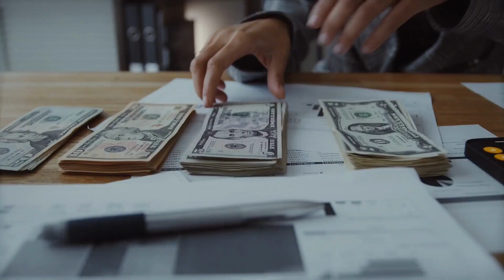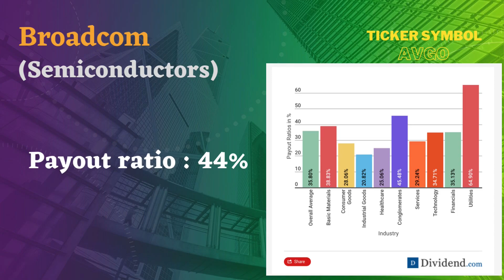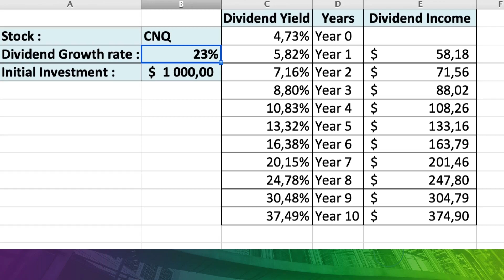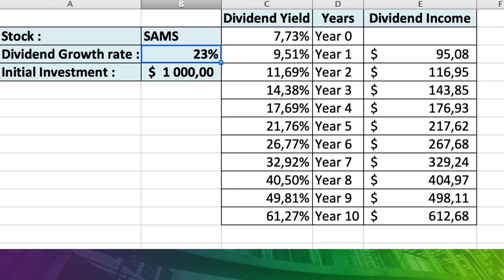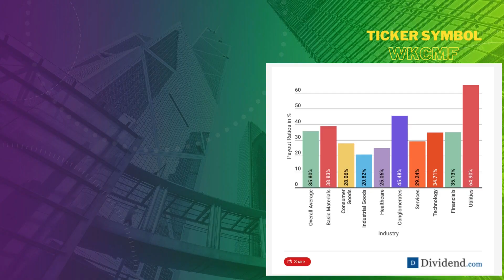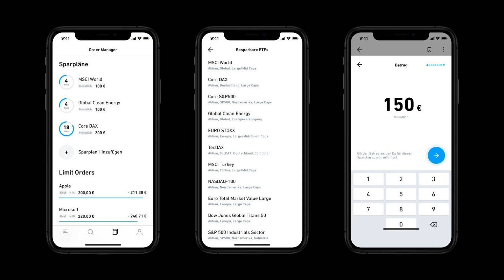The 10 Best Stocks of my Watchlist ! (Part 1/2)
Hi Everyone!
Welcome to Level up Dividends Channel !

Dear followers of  my channel, I am not making any special introduction this time about dividend investing, the importance of the dividend growth rate, the importance of the sustainbility of the dividends and so on...
I’ll get straight to the point.
I am presenting in two videos my 10 best dividend stocks among all the stocks that I ever know in the whole world !

If you appreciate my work, a like or comment in the video is very welcome as it will help me grow the channel and encourages me to produce more interesting videos !

Now, let’s get into the list !

You'll get a bonus when opening an account (according to the broker official website)